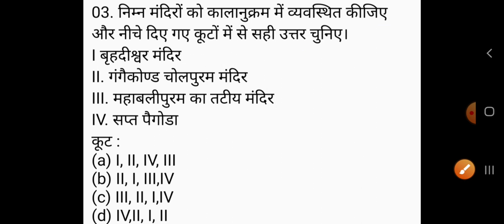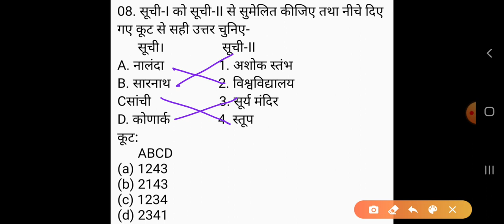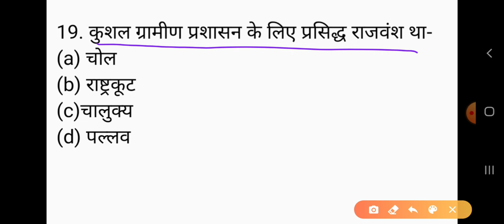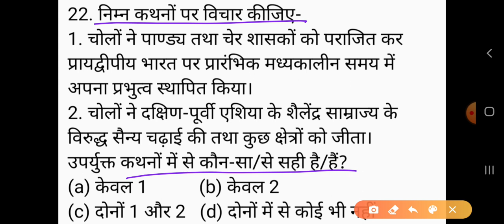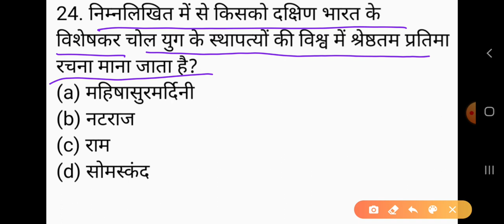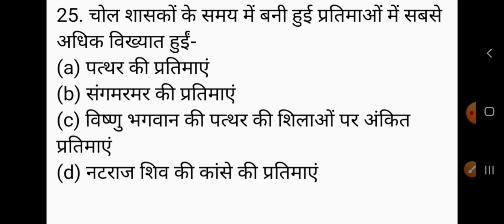History (itihas) UGC NET/JRF exam 2020 Part -288, ugc net history Practice set, nta net history